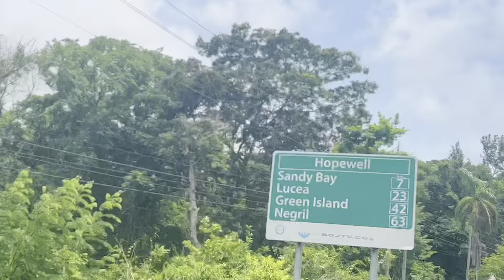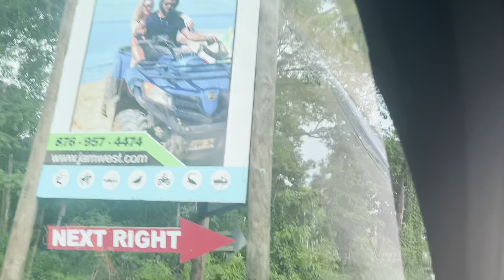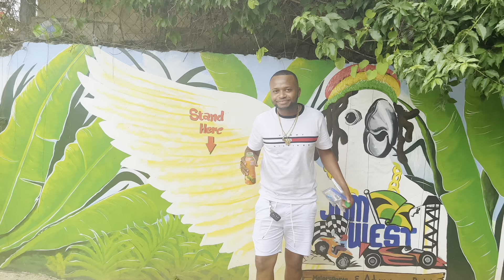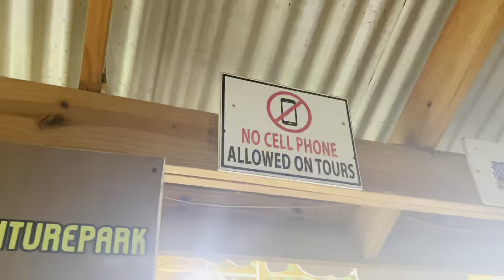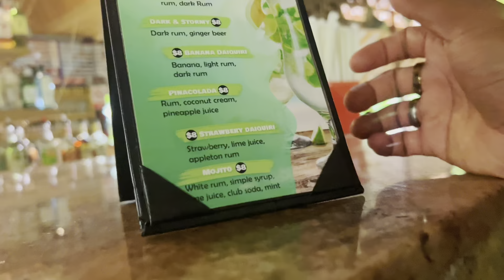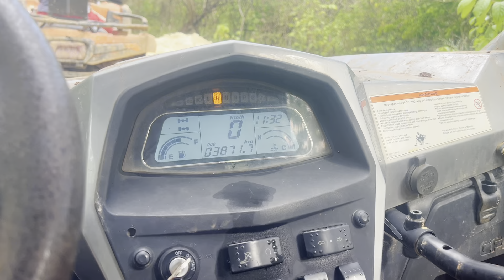WEEKLY VLOG! I Went To Jam West Adventure Park🇯🇲 (Atv, Go Karting, Mineral Bath Etc)